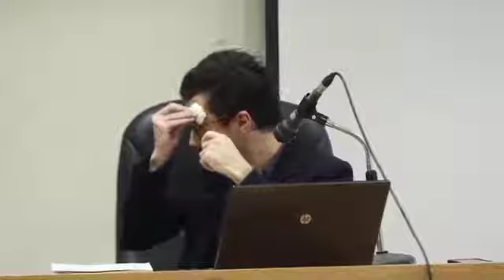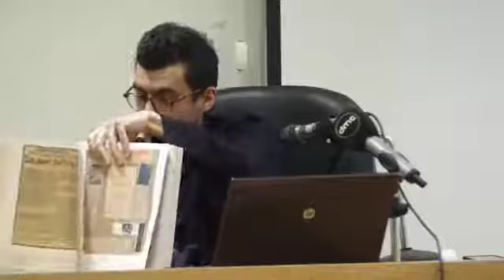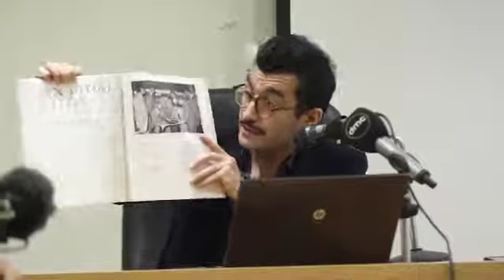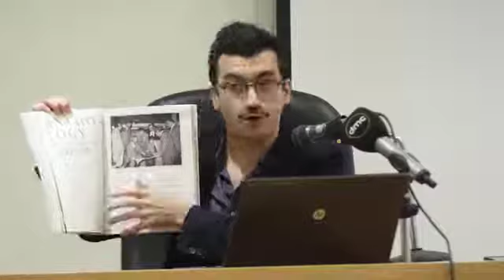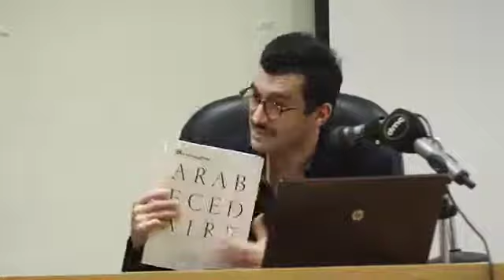Morad Montazami - "Hamed Abdallah: ARABÉCÉDAIRE" book re-launch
Art D’Égypte undertakes a number of activities that support both the heritage and visual art sectors. Public events are hosted regularly, including free talks and lectures given by local and international scholars and experts in the field to make art accessible to all.